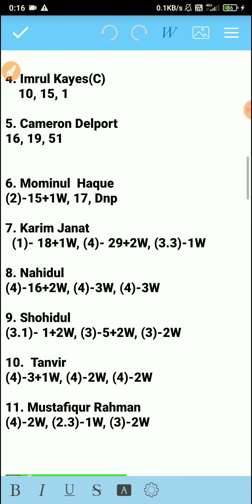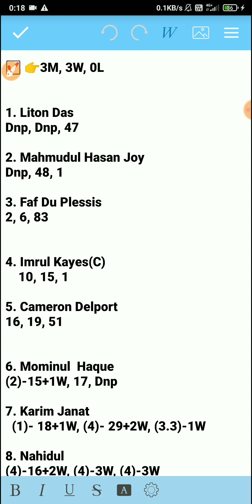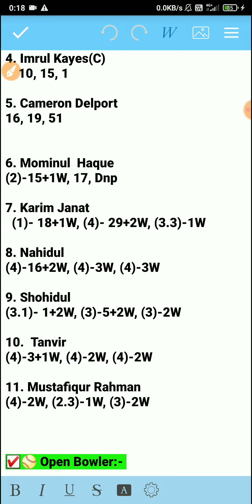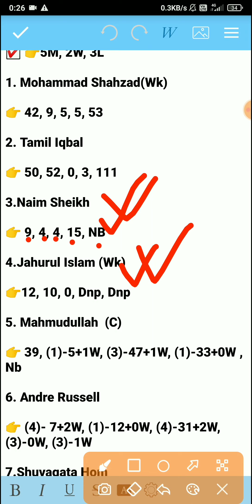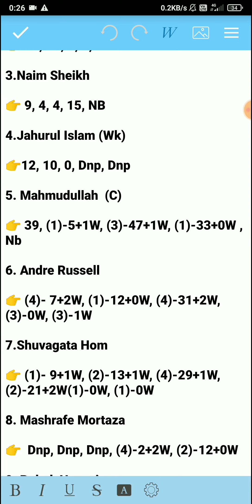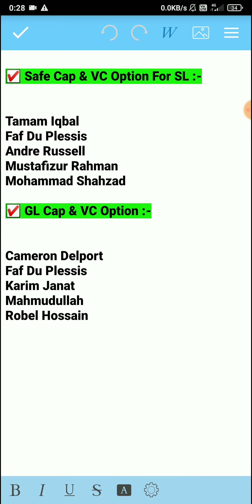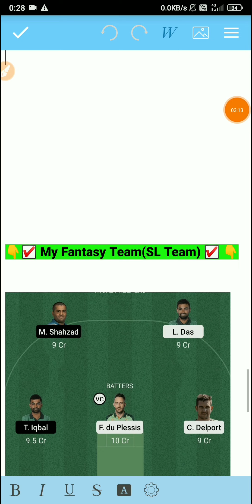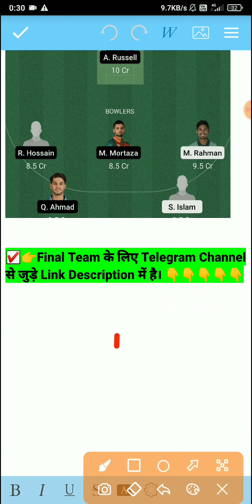COV vs MGD Dream11 , COV vs MGD, COV vs MGD Dream11 Team, COV vs MGD Dream11 Prediction, MGD vs COV